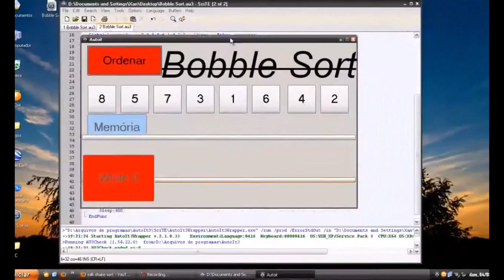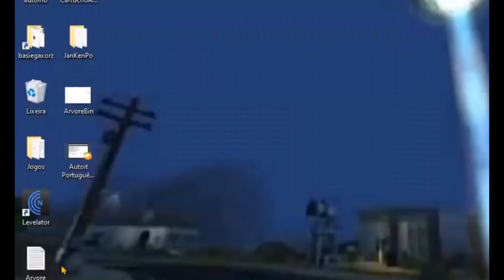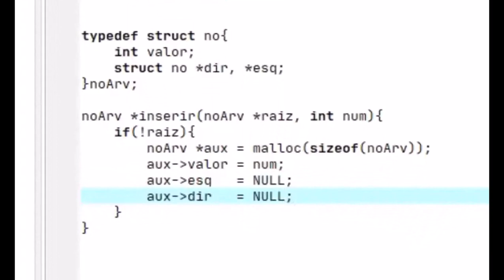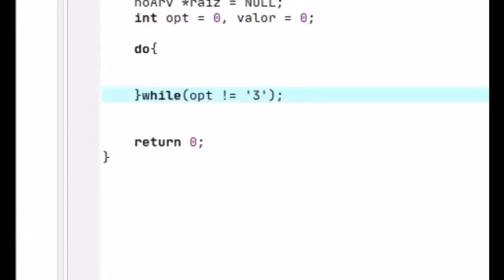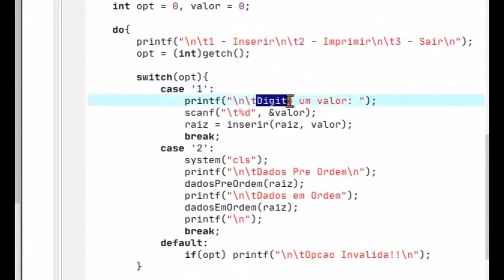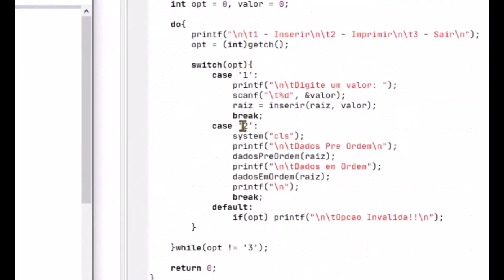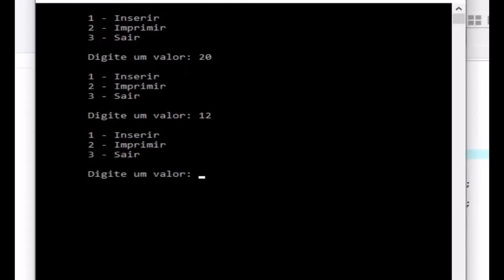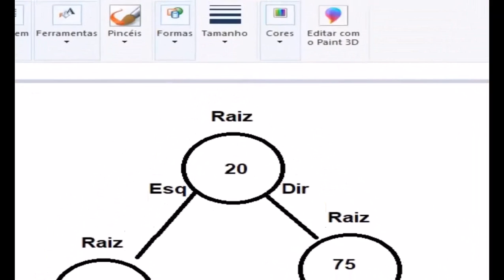Arvore de Busca Binária Linguagem C